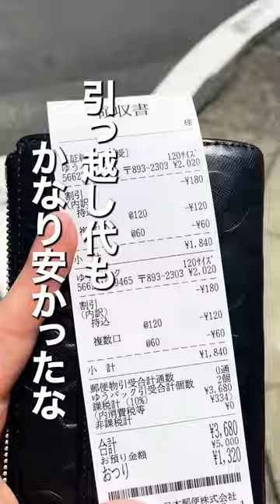地方移住 Vlog【最後の日曜日】